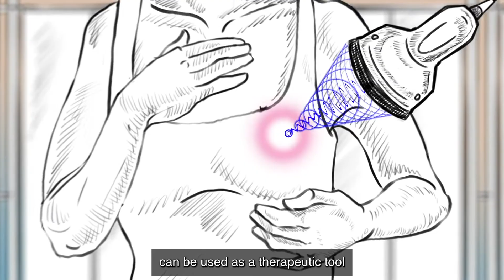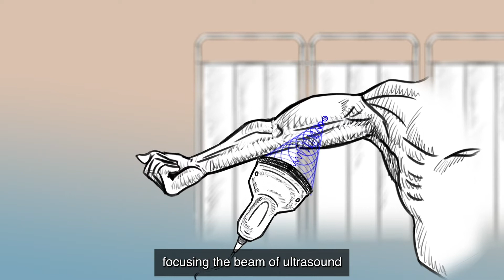Low intensity Focused Ultrasound -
What is therapeutic ultrasound? Learn more about this exciting new application of ultrasound!